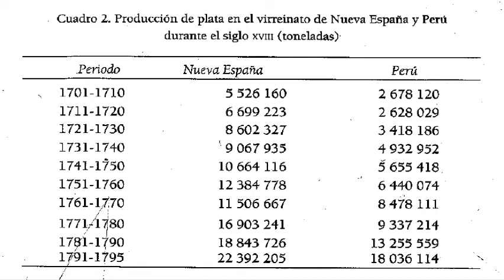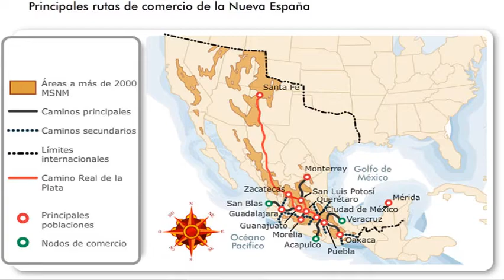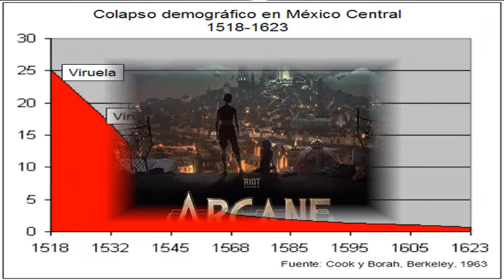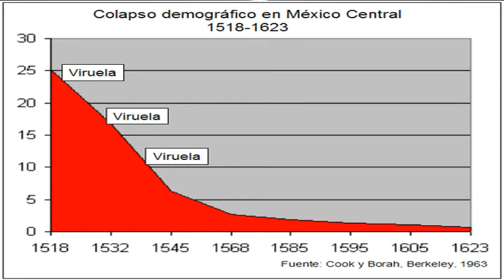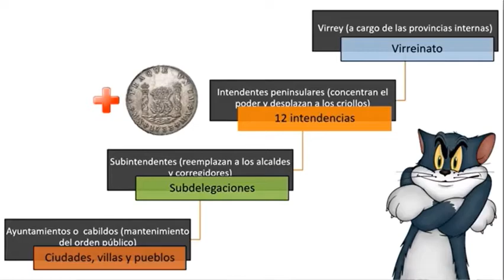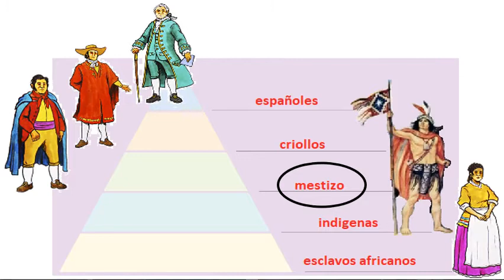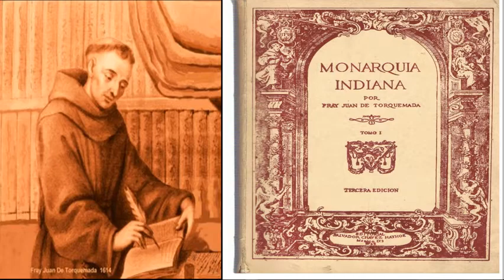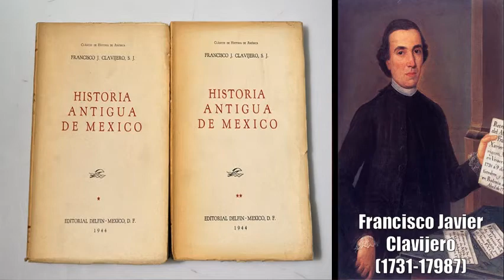Independencia de México: causas internas.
En este video examinaremos algunas de las causas internas del movimiento independentista. Explicaremos cómo las Reformas Borbónicas hicieron más profunda la desigualdad social existente en la Nueva España  y las características del llamado "nacionalismo criollo". Además, identificaremos algunos intentos fallidos por independizar el virreinato antes de 1810.